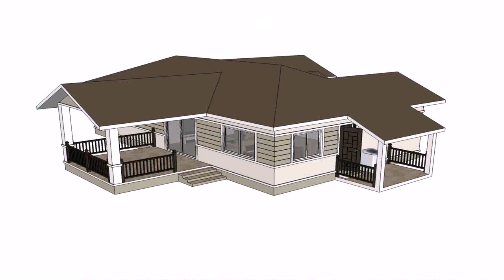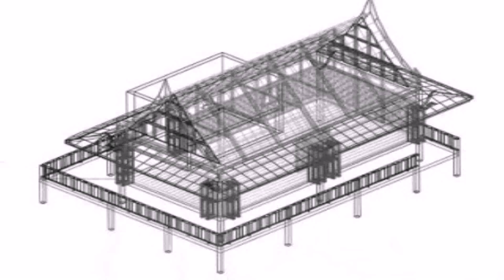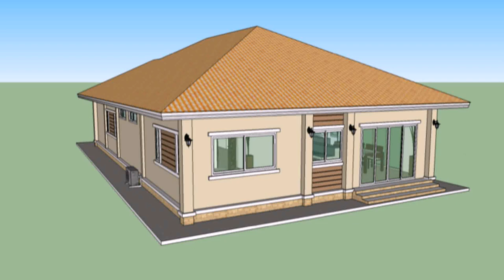Thai House Styles Pictures (see description) (see description)